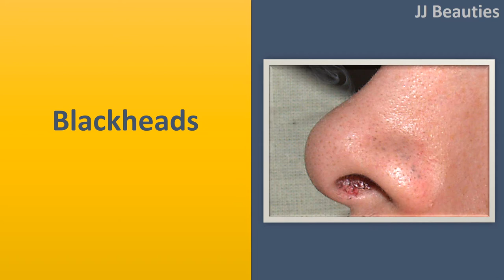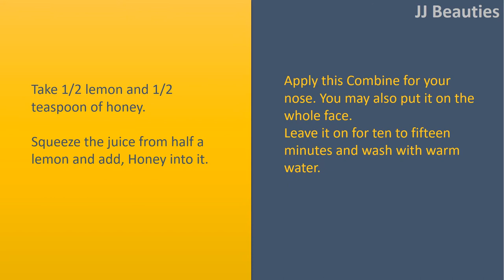How to Remove Blackheads around the Nose|Lemon and Honey-Tooth paste And Salt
How to Remove Blackheads around the Nose.

 Blackheads, sometimes also known as “open comedones”, are small Brown spots onto the skin. A whitehead however is really a “closed comedo”. Blackheads are really blocked pores that will get full of keratin, skin debris and sebum, that is an oily substance.
 This is actually the first stage of pimples of acne. The blackhead can grow to become pimple.
 Blackheads aren't exactly any adverse health hazard, but they're very frustrating because they show up around the most visible a part of the body  the face area. Frequently, they're seen directly on the nose.
 Naturally, it appears bad. You'll certainly wish to take it off once you get the blackhead. It’s necessary to understand how to get rid of blackheads on nose securely and rapidly.

 Lemon and Honey.
 Take 1/2 lemon and 1/2 teaspoon of honey
 Squeeze the juice from half a lemon and add
 Honey into it.
 Apply this Combine for your nose. You may also put it on the whole face.
 Leave it on for ten to fifteen minutes and wash with warm water.

 Tooth paste And Salt
 Take 1 teaspoon of tooth paste and 1 teaspoon of salt
 Combine a teaspoon of tooth paste having a teaspoon of salt.
 Apply this Combine for your nose and let it dry.
 Once dried, wet your fingers and lightly massage onto your nose to get rid of the tooth paste mixture.
 Wash the face completely.

 Baking Soda And Lemon.
 Take 1 teaspoon of Baking Soda and 1/4  1/2 teaspoon of fresh lemon juice
 Combine a teaspoon of Baking Soda with sufficient fresh lemon juice to create a thick paste.
 Apply this mask in your nose and allow it to dry. You may also apply this paste towards the entire face.